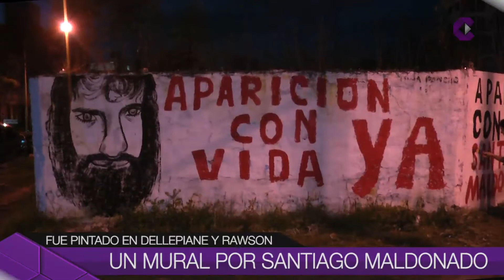Noticias de Hoy 14-09-17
Las noticias más importantes del día.